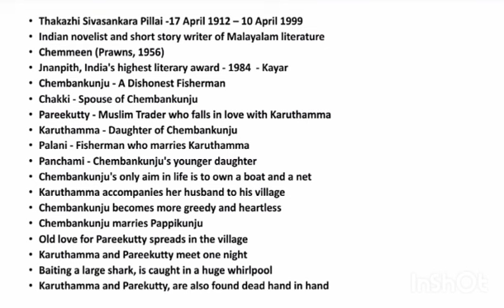Chemeen by Thakazhi Sivasankara Pillai Summary in Tamil